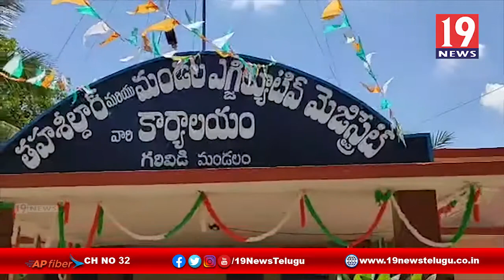కేంద్ర ప్రభుత్వం కార్మిక చట్టాల్లో కార్మిక వ్యతిరేక మార్పులు ఉపసంహరించాలి -విజయనగరం జిల్లా